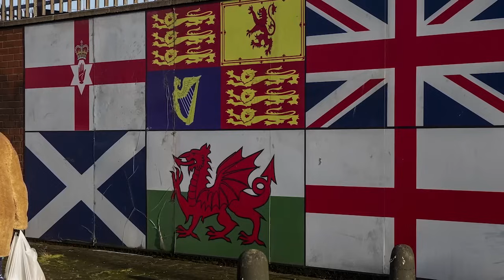LISTA INESPERADA: HAALAND y WEAH, BALONES de ORO que NACIERON en el PAÍS EQUIVOCADO | Cal y Arena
En Cal y Arena, Barak Fever nos trae una lista de jugadores que ganaron el balón de oro y algunas que fueron nominados, pero no tuvieron tanta suerte al nacer en el país equivocado. balóndeoro calyarena | ESPN Deportes